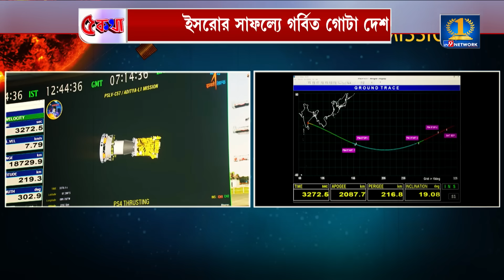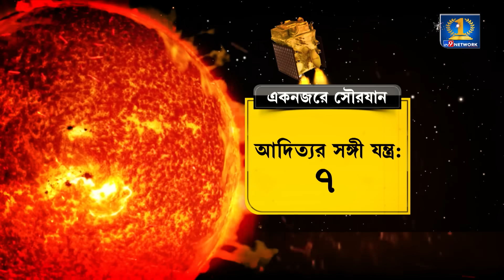ISRO Aditya L1 Mission Launch: সূর্যের দেশে উড়ে গেল আদিত্য এল-১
শ্রীহরিকোটা থেকে সফল উৎক্ষেপণ হল আদিত্য এল ১-এর৷ শনিবার নির্ধারিত সময়ে সফল উৎক্ষেপণ হয় ভারতের সৌর মিশনের৷ আগামী ১৬ দিন পৃথিবীর কক্ষপথে ঘুরবে ইসরোর সৌরযান।